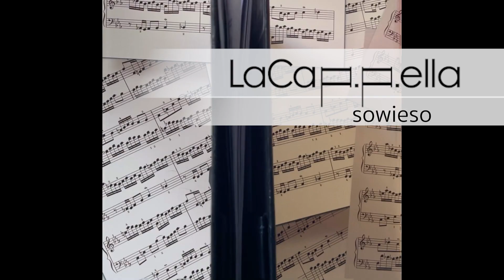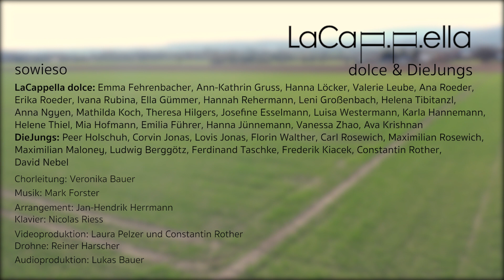SOWIESO | LaCappella dolce & DieJungs | MarkForster | Jan-Hendrik Herrmann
Egal, es wird gut, sowieso! - Kinder haben Stimmen!

Aufnahme, Audio und Mastering: Lukas Bauer
Video: Laura Pelzer und Constantin Rother
Drohne: Reiner Harscher
Arrangement: Jan-Hendrik Hermann
Klavier: Nicolas Ries
Musikalische Leitung: Veronika Bauer

Ort: Burgholzhausen, irgendwo zwischen Hochtaunus - Wetterau - Frankfurt

Ey strange, little life
Moving along on sideways
I'm looking for the central lane, but happiness often lies next to it.
Very seldom space rocket, I'm more like a delayed train
But the harvest always comes, man
It is sown well and
I don't mind waiting
Go through tough times as well
I'm patient and take the best cards in the end
And if the Jenga tower falls, no matter, give me overtime
A new plan then, cause life is change.

No matter what comes, it will work out in the end, anyway
There's always a new door opening, somwhere
Even if it doesn't go well sometimes, as usual
No matter, it will work out in the end, anyway

Crazy, colourful journey
Sometimes tinnitus, sometimes silence
The beat itself grows from yanking the steering wheel
Very seldom good planning, I'm more like third reminder
But always confident in battle, thanks to the nice camouflage
I appreciate companions, even if there's a time for everything
Sometimes eleven friends, sometimes one-on-one karate fighter
And if the radio tower is on strike
A new plan then, gaze forward, a little relief

No matter, it will work ou in the end, anyway